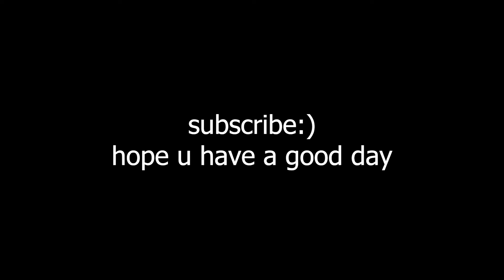I'm Leaving New York City.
Time Stamps:
0:00 Intro
0:04 I'm Back!
0:08 Who Am I?
0:39 I've Been Depressed...
1:03 Walking To The Gym In NYC
1:23 I Don't Like New York
1:33 I Got A Parking Ticket
1:41 Meet My Acting Friend!
1:59 Leaving New York City
2:49 In Panama City, FL!
3:11 My Mom's Getting Married
3:43 My Mom's Wedding!
4:22 Recap